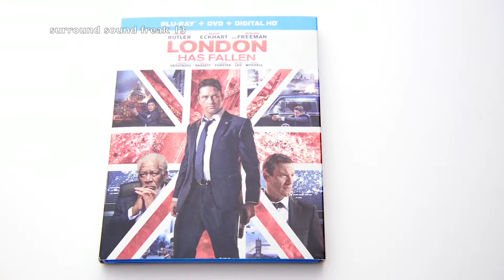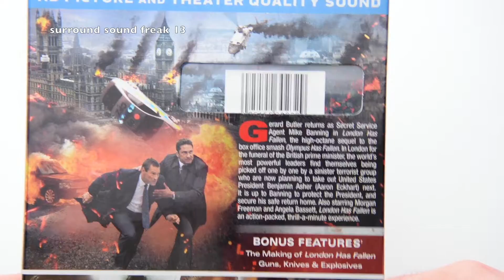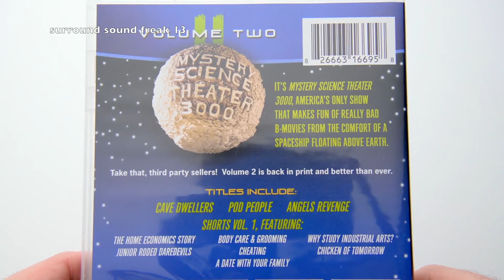Tuesday Blu-Ray & DVD Shopping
In this video, we go to Wal*Mart and Best Buy to pick up some titles to add to the collection.  Come along and I'll show you what I picked up!